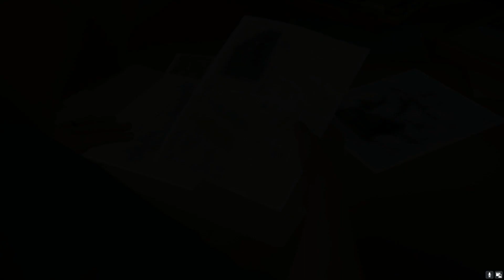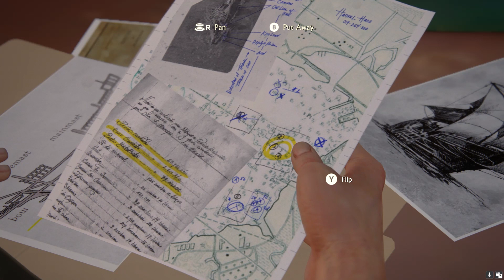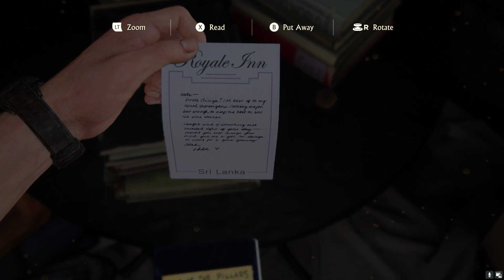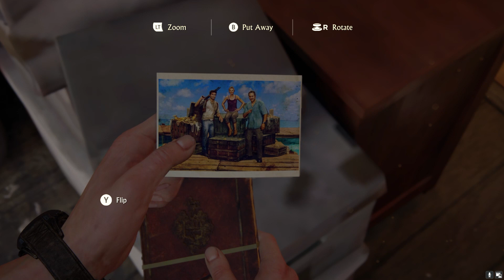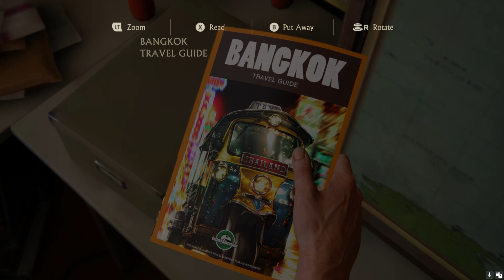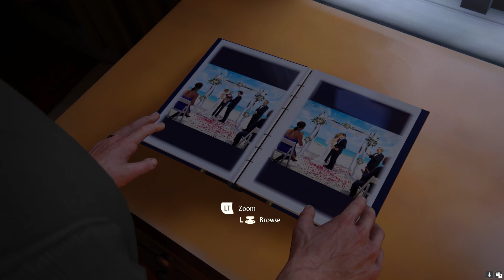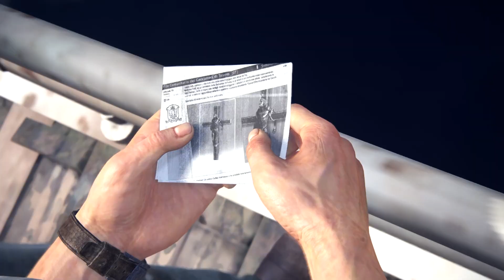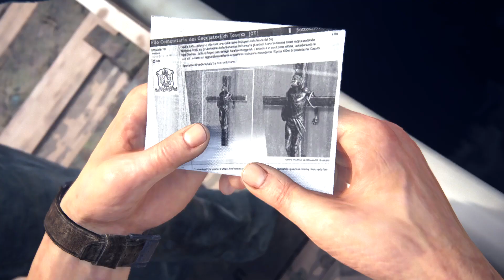UNCHARTED 4 A THIEF'S END 1080p PC WALKTHROUGH PART 2 - THE PAST | With Commentary | Helli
My Laptop Specs:
Processor: AMD Ryzen 7 4800H
Graphic Card: NVIDIA GeForce GTX 1650Ti
RAM: 16 GB